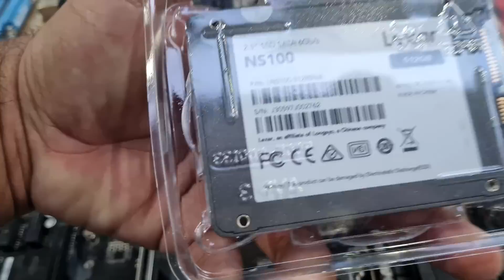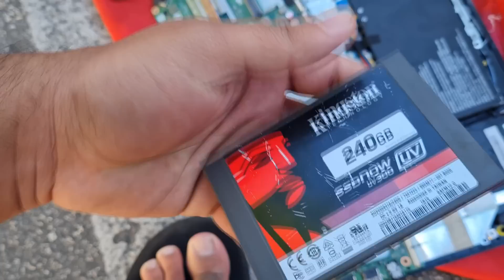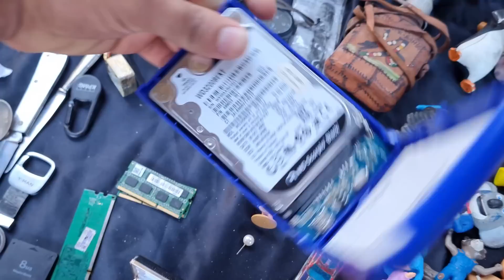FEIRA DO ROLO COM MUITAS PLACAS DE VÍDEO PARA SEU PC GAMER HORA DE COM É AGORA !